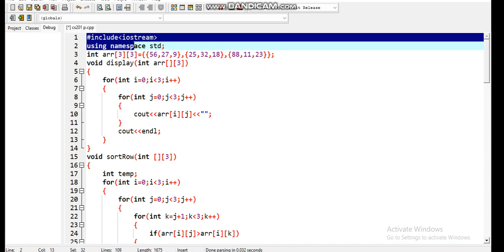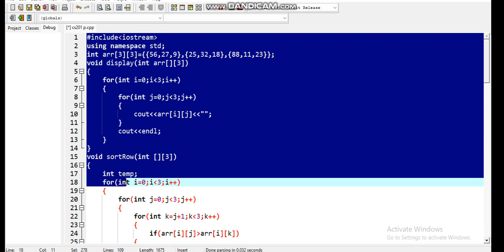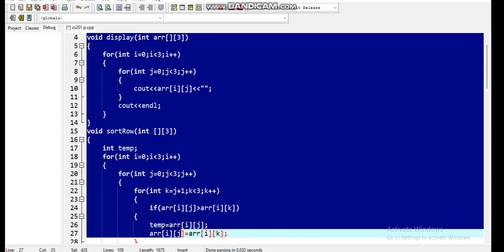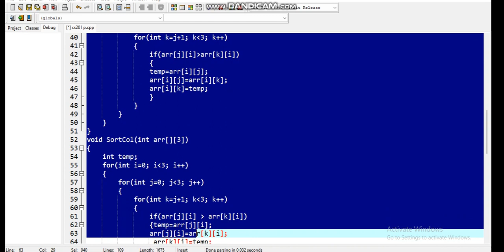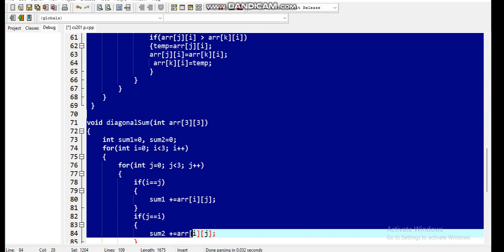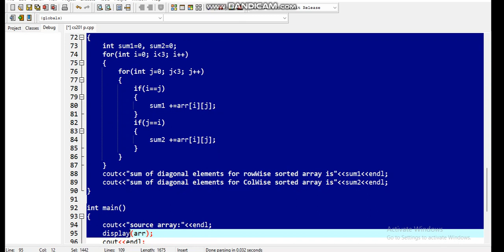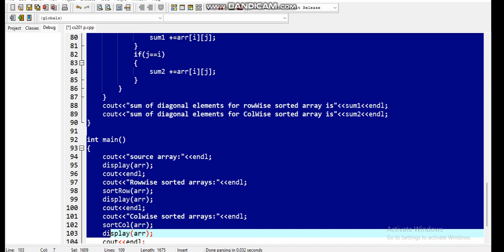CS201p Assignment 2 Solution Fall 2022 || cs201p Assignment 2 Solution BY Virtual Guru